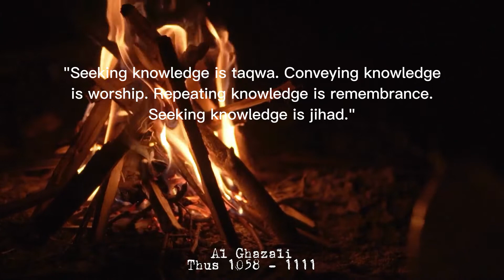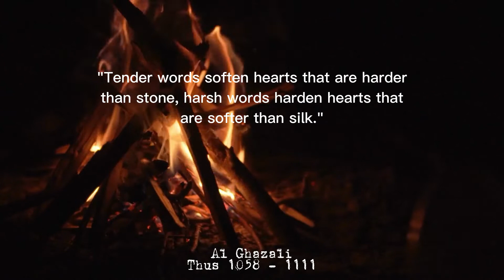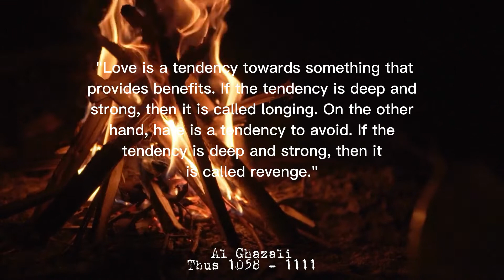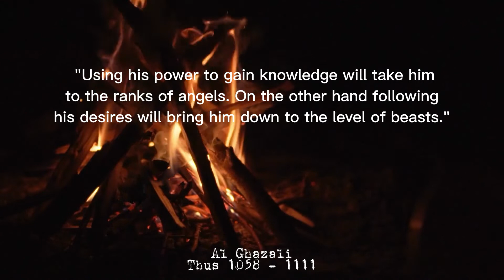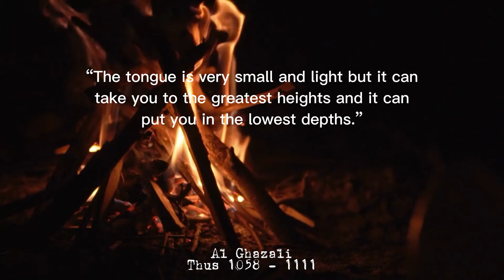This quote from Imam Ghazali can change you for the better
Abu Hamid Muhammad bin Muhammad al Ghazali ath-Thusi ash-Shafi'i was a Persian Muslim philosopher and theologian, known as Algazel in the medieval West.
He is considered a Mujaddid 5th centurywhich, according to traditions , appears once every 100 years to restore the faith of the Islamic Community. His works were so acclaimed by his contemporaries that al-Ghazali was awarded the honorary title "Proof of Islam" (Hujjat al-Islam).
Al-Ghazali believed that the spiritual tradition of Islam was almost dead and that the spiritual sciences taught by the first generation of Muslims had been forgotten. This belief prompted him to write his magnum opus, Ihya Ulumuddin. Among his other works, Tahafut al-Falasifah is a landmark in the history of philosophy, as it advanced the critique of Aristotelian science developed later in 14th century Europe.
al Ghazali was born in Thus; 1058 / 450 AH – died in Thus; 1111 / 14 Jumadil Akhir 505 H; ages 52–53

We make quotes from thoughts al Ghazali in the form of an interesting video, hopefully this video can be useful for viewers.